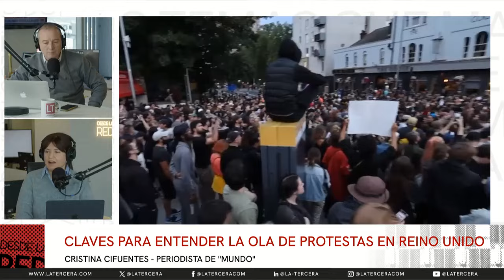Ola de protestas y violencia antiinmigración en Reino Unido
Reino Unido, con Inglaterra e Irlanda del Norte en particular, ha estado viviendo esta semana una serie de disturbios y desordenes, ligados a grupos antiinmigrantes y de extrema derecha, luego de un asesinato de tres niñas en Southport. La violencia ha llevado a la quema de mezquitas, ataques contra comisarías, incendios en bibliotecas y vehículos policiales, además de grupos de personas lanzando objetos a los alojamientos que reciben demandantes de asilo.